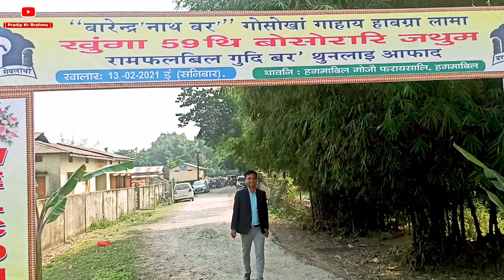Convention of Ramfalbil Primary Bodo Sahitya Sabha at Hogmabil High School.